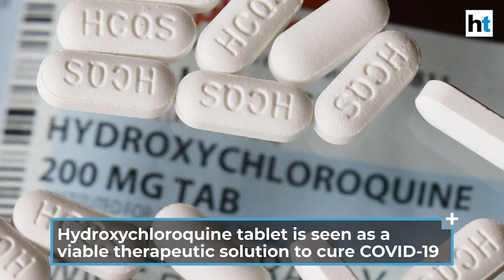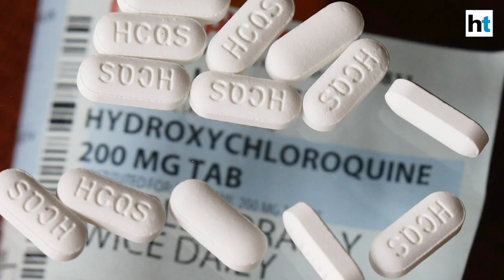COVID-19 in India | 'Not recommending hydroxychloroquine for now': ICMR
Indian Council of Medical Research (ICMR) on Thursday said it is not recommending hydroxychloroquine for now. ICMR’s Dr R Ganga Ketkar said the doctors are testing the medicine on COVID-19 symptomatic patients and the medicine will be recommended only if satisfactory results arrive. Earlier, the Union Health Ministry had clarified that there is no shortage of HCQ in India and the medicine will be made available in the future as and when required.